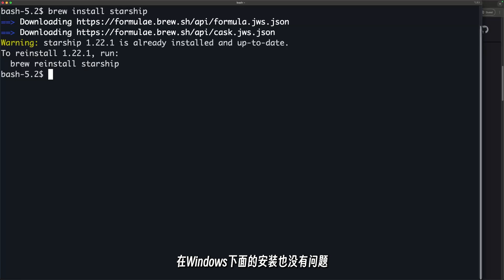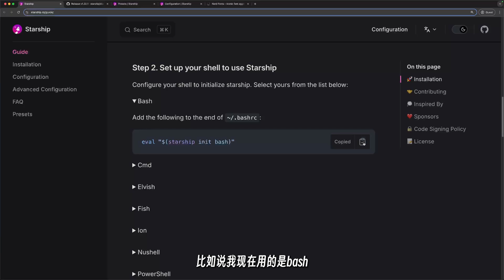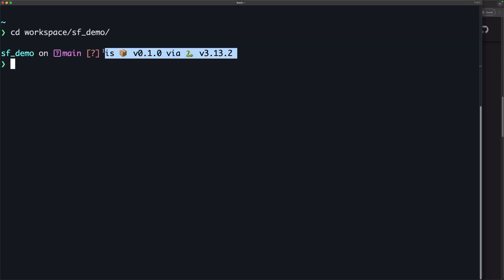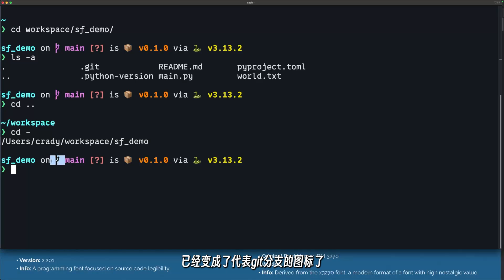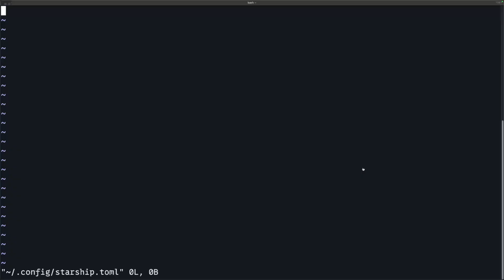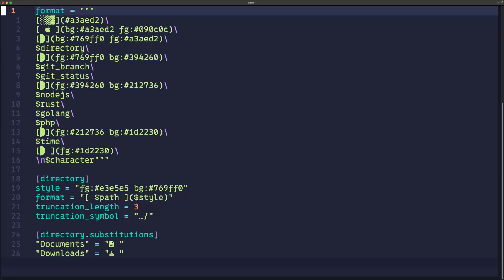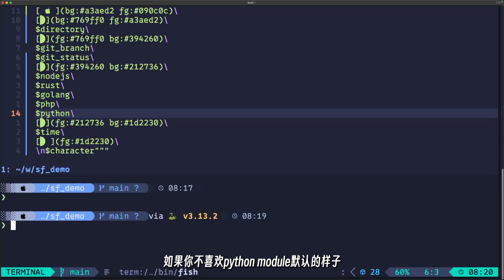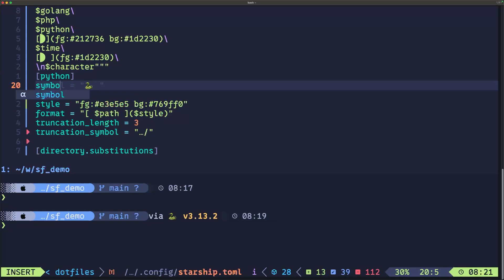Starship 終端美化神器 瞬間讓你眼前一亮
時間軸
00:00 介紹
00:30 安裝與基本用法
04:00 預設
05:50 自定義
08:31 我們需要它嗎？